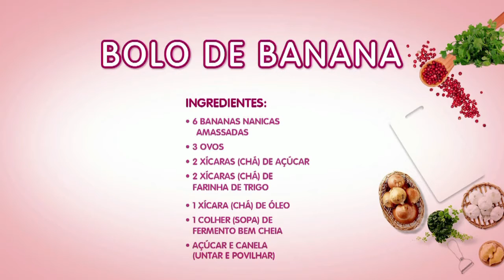Aprenda a fazer um delicioso bolo de banana - Vida Melhor - 03/07/18